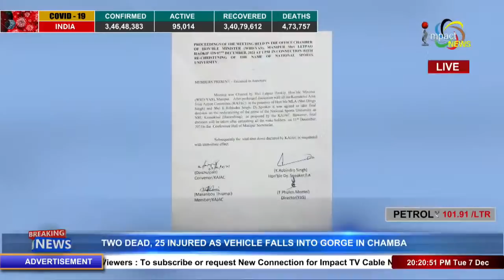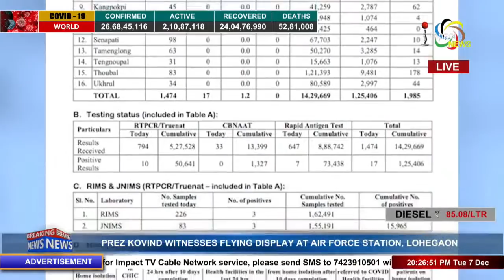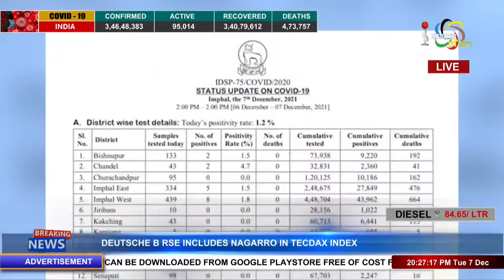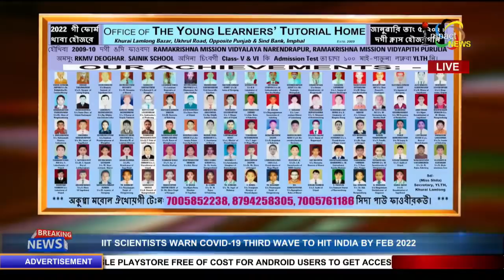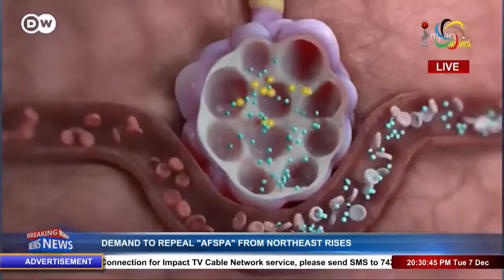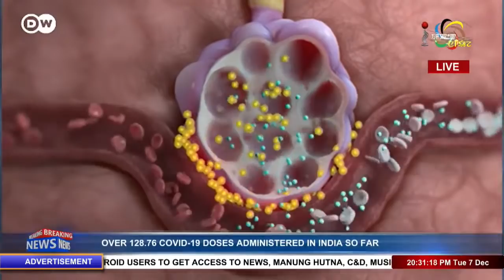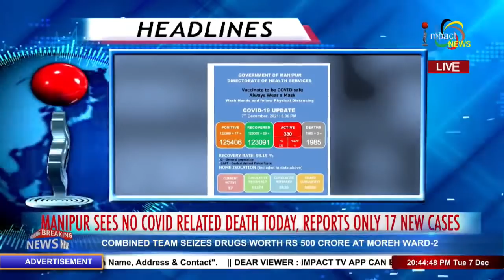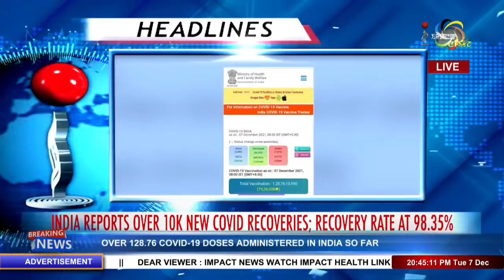IMPACT NEWS MANIPURI BULLETIN 8PM 07 DEC 2021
ANCHOR : KKAY THOKCHOM